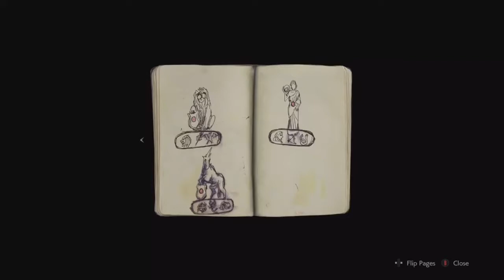Resident Evil 2 - But it’s Matilda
Like this? You can see my raw funny haha on twitch: TheOGRybot37

Maybe I’ll see you there :)